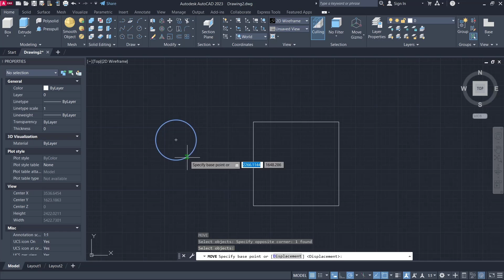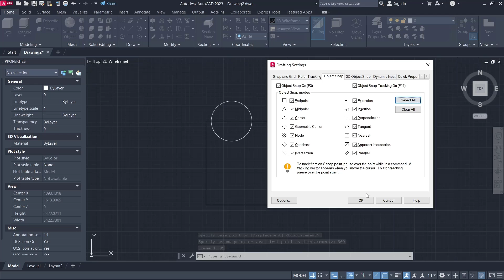AutoCAD How To Move Objects Tutorial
Learn how to use AutoCAD to move objects. Here is a tutorial that will help you draw a simple floor plan, then use the move tool to move objects around.